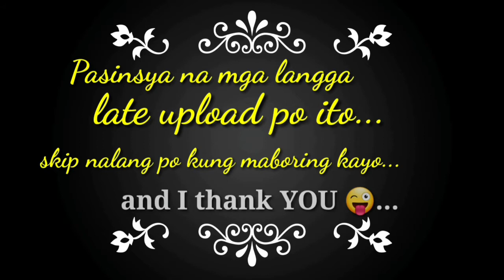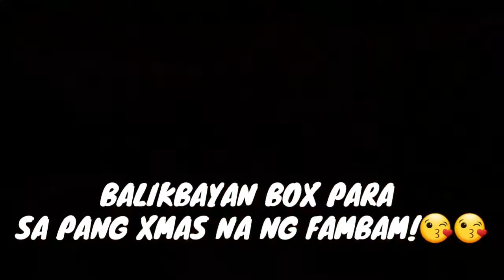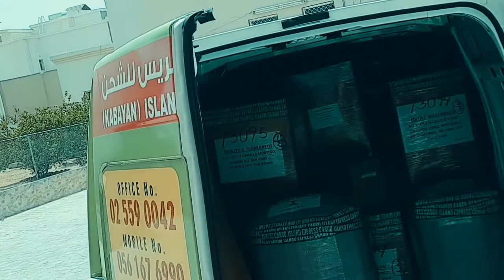ofwmom.ae:BALIKBAYAN BOX📦||PANGHANDA NA PARA SA DARATING NA KAPASKOHAN||PADALA KONA SYA!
*sa wakas napadala ko na din balikbayan box ko mga langga.kailangan makaabot ang cargoo bago mag pasko*

NCS MUSIC//NO COPY SOUND/MUSIC.